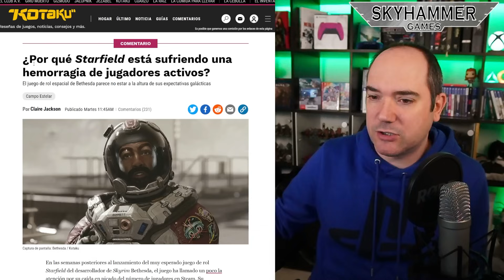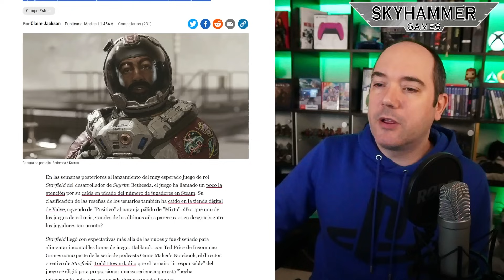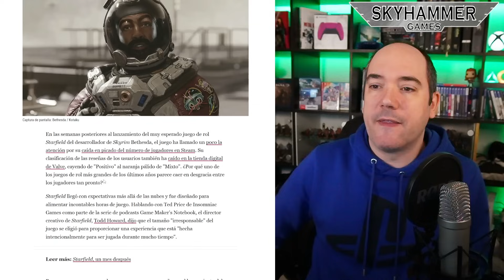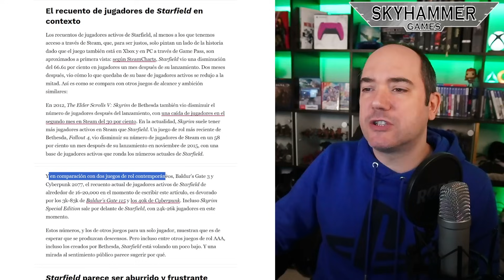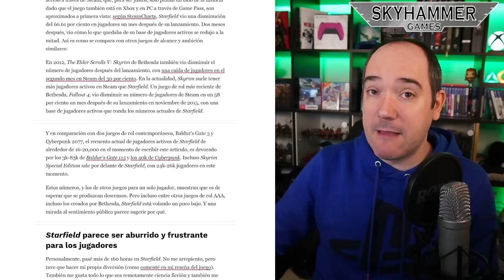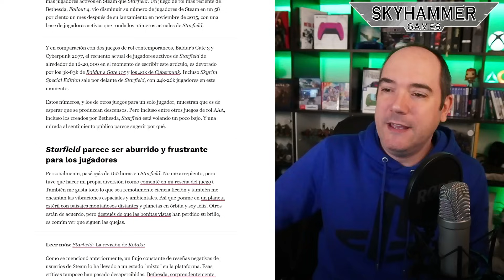💥¡RIDÍCULO MUNDIAL! EL DOBLE RASERO ABSOLUTO DE LA PRENSA CONTRA XBOX ES MÁS EVIDENTE QUE NUNCA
Oferta Xbox en Black Friday